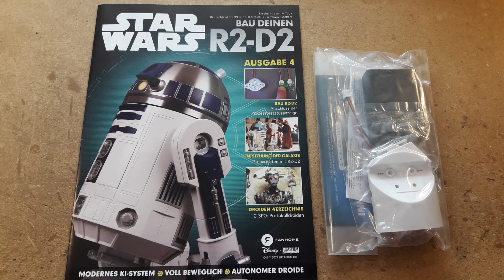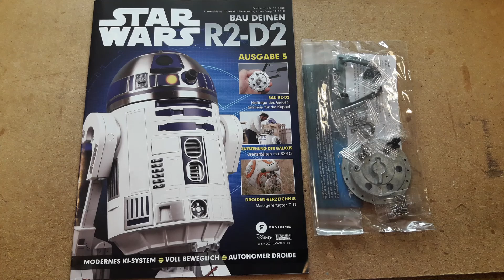R2 D2 Starwars Fanhome Lieferung 1+2 Ausgabe 1 - 6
STAR WARS
Bau deinen R2-D2
Lieferung 1+2
Fanhome
Maßstab 1:2
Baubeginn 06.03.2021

Ausgabe 1 bis 6 verbaut.

Bei Fragen oder Anregungen dürft ihr mich jederzeit Anschreiben.